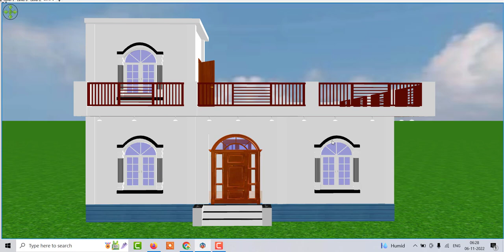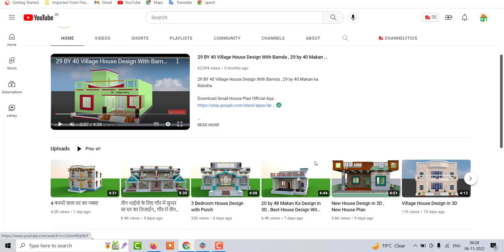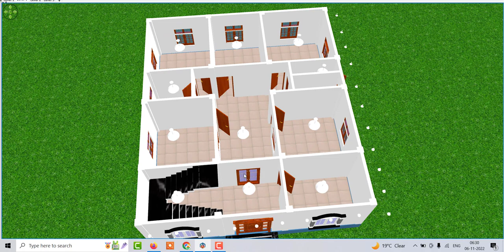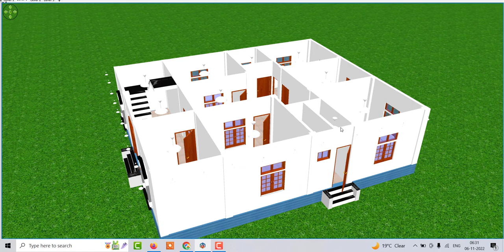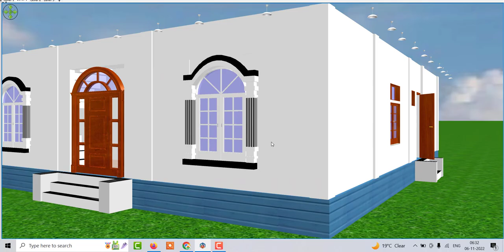5 Bedroom House Design , Corner House Design in 3d , Corner Plot House Plan in 3d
5 Bedroom House Design , Corner House Design in 3d , Corner Plot House Plan in 3d